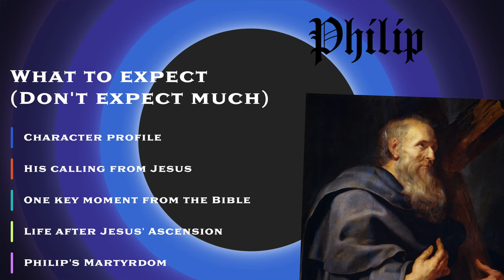The ONE Thing Philip Did That Made Jesus Take Notice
❌ Series: Disciples of Christ: Stories of Faith and Redemption. | Episode 003
Why did Jesus choose Simon Peter?

In this episode, we turn our attention to Philip, one of the 12 disciples of Christ who played a crucial role in spreading the gospel beyond the Jewish community.

🔥Who was Philip, and what can we learn from his journey with Jesus? Philip may not be as well-known as some of the other disciples, but his story is rich with lessons on faith, obedience, and evangelism. What made Philip a true disciple of Christ, and how did his actions impact the early church?

In this episode, we explore:

🗣️📣 Philip’s Calling: Discover how Philip was called to follow Jesus and what his immediate response tells us about his character and faith.

Philip’s Key Moments: Learn about Philip’s significant encounters, including his role in the feeding of the 5,000 and his interaction with the Ethiopian eunuch, which opened the door for the gospel to reach new cultures and people.

💡 Lessons from Philip’s Life: Reflect on the lessons we can draw from Philip’s life, particularly his willingness to follow Jesus without hesitation and his passion for sharing the good news with others.

⏰ Timecodes ⏰
0:00 Intro
1:03 Philip's Character Profile
6:32 Jesus' Calling
12:12 Philip's Key Moment
17:08 Jesus' Identity
17:50 Lessons from Philip
21:40 Lessons from Jesus
24:55 Life After Jesus' Ascension
26:07 Philip's Martyrdom
26:37 Ending

What do disciples of Christ believe? Through Philip’s story, we’ll explore how his deep faith and commitment to spreading the gospel exemplify the core beliefs of the disciples of Christ. We’ll also discuss what happened to Philip after Jesus’ resurrection and how his legacy continues to inspire believers around the world.

🚨Join us every Friday as we journey through the lives of these remarkable individuals and uncover the timeless lessons they left behind. If you’ve ever asked yourself, What happened to the disciples of Christ? or Who were the real twelve disciples of Christ?—this series is for you.
Let’s explore the transformative power of faith through the stories of the 12 disciples of Christ.